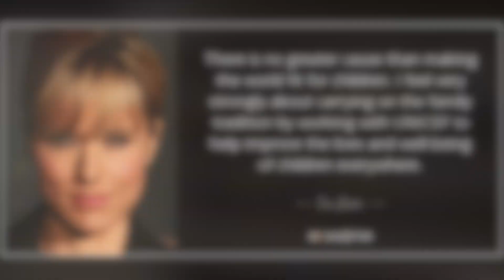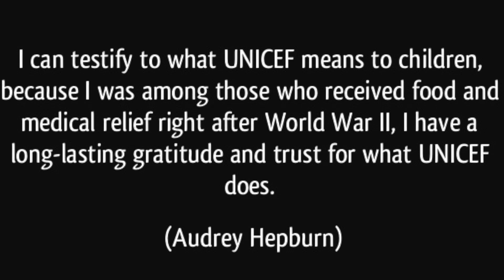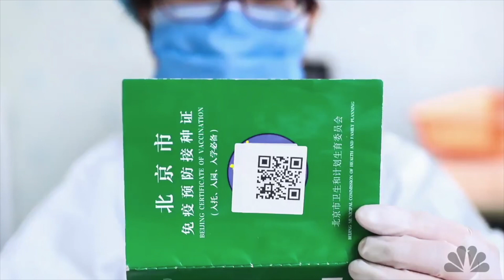Téa Leoni & UNICEF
Téa Leoni has supported/Worked with UNICEF since a young age. She recently co-produced UNICEF WON’T STOP virtual event with Erich Bergen. (A must watch!)

As a thank you for continuing to Inspire so many to make a difference, and to give back to the people who continuously give to us & the children of the world, we created this video.

Song - Leona Lewis Footprints in the sand, purchased from iTunes.
All content - from UNICEF won’t stop virtual event or UNICEF adverts\Interviews.

Thank you, from TéaLeoniTribe (@TLT)